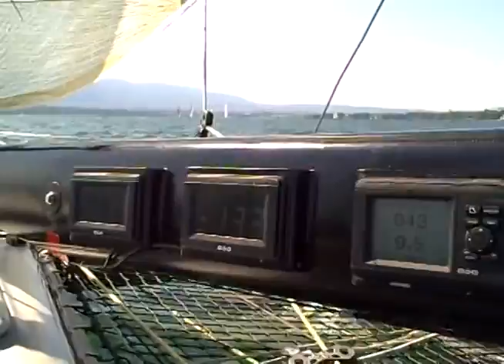D35 HP Cup La Réserve - Lake Geneva Regatta 2009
A bord du D35 de Smarthome.ch lors de la HP Cup La Réserve sur le lac Léman. Skipper Christian Michel et  Fréderic Le Peutrec à la barre.
On the D35 catamaran of Smarthome.ch during the HP Cup La Réserve 2009 on Lake Geneva.